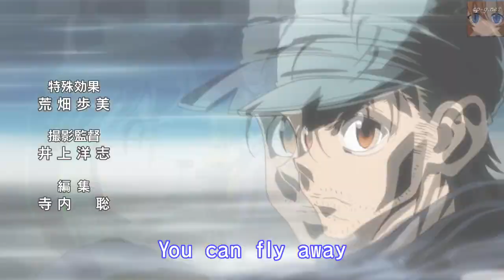hunter x hunter amv LIB(life is beautiful)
Anime used Hunter x hunter (2011)